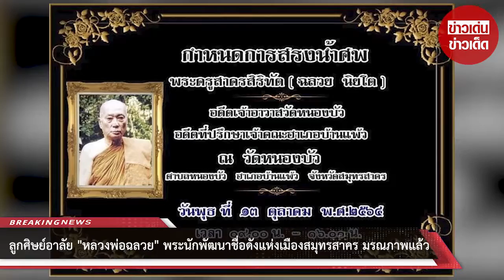ลูกศิษย์อาลัย “หลวงพ่อฉลวย” พระนักพัฒนาชื่อดังแห่งเมืองสมุทรสาคร มรณภาพแล้ว